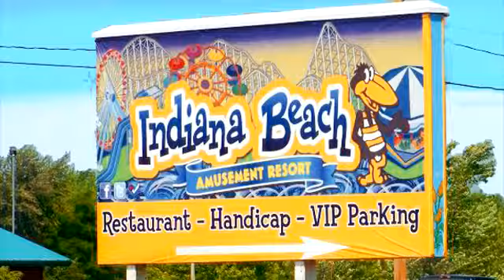Arbor Lights Resort - Monticello, Indiana 47960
Welcome to the Arbor Lights Resort! Yes!!